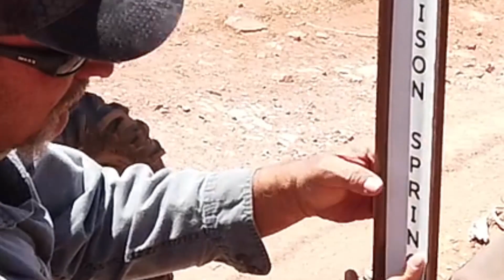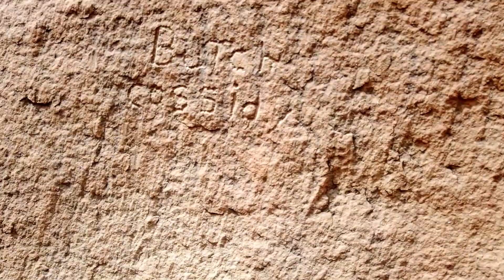2021 Big Ride Poison Springs to Big Ridge Part 2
This is the second part of a two-part video showing the OHV route from the Little Egypt trailhead to the top of Big Ridge to the east.  This 90+ mile route is south of Hanksville about 24 miles and it crosses the Dirty Devil so when the water is high this full route may not be passable.  This is an incredibly beautiful ride with vistas opening on all sides.  It has a little of everything from majestic scenery, water, to Indiian pictographs.  I have even scene a herd of big horns in the cliffs above the cottonwoods.  The Big Ride Series is sponsored by the Utah State Parks and is intended for OHV Club representatives to take back to their membership, the BLM, Forest Service, and travel councils to foster tourism and to share our incredable backcountry.